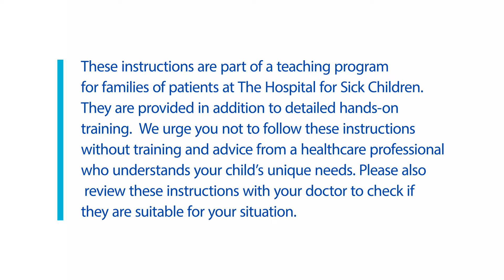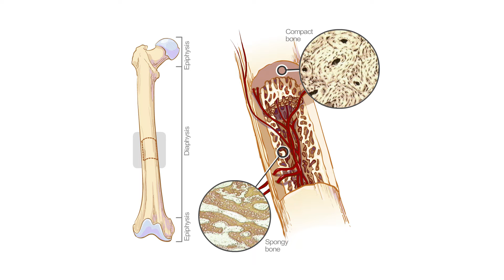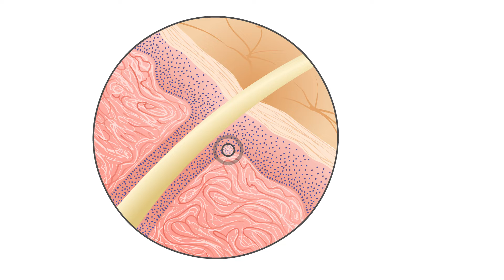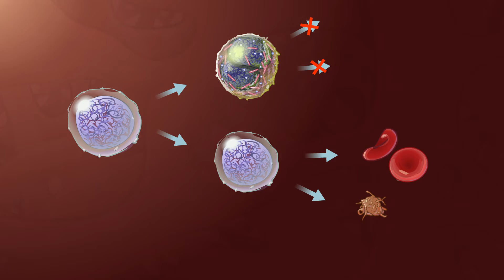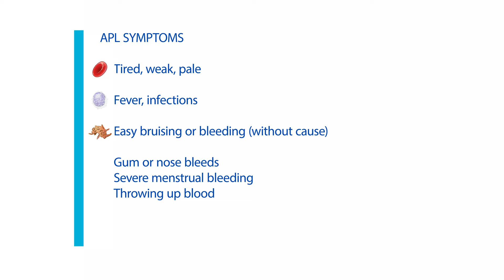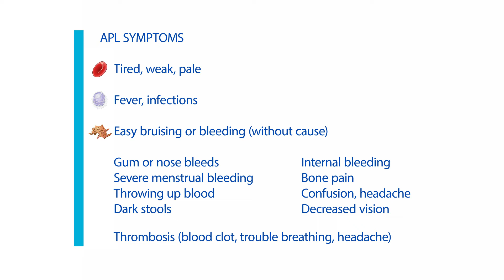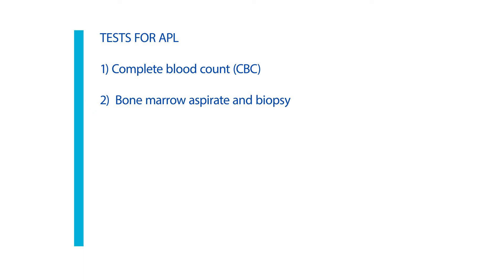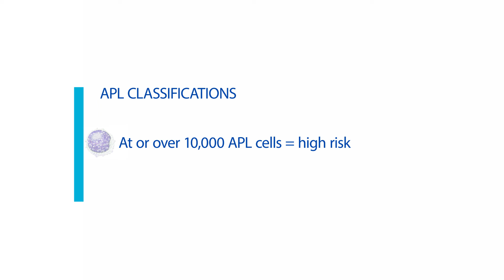Acute promyelocytic leukemia (APL) Symptoms and Diagnosis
Acute promyelocytic leukemia (APL) is a cancer of the white blood cells. This video outlines the symptoms of APL and how the disease is diagnosed.

VIDEO CHAPTERS

00:00 - What is Acute promyelocytic leukemia

02:00 - The biology of Acute promyelocytic leukemia

02:08 - What is bone marrow?

02:38 - Myeloid maturation and APL

03:05 - How does APL develop?

03:52 - How do cells work in the human body?

04:08 - What are chromosomes?

04:22 - Cell division

04:47 - APL genes and chromosomes

05:12 - Why does APL happen?

05:40 - Who can get APL?

06:14 - Symptoms of acute promyelocytic leukemia

08:56 - Diagnosis of acute promyelocytic leukemia

09:40 - Early treatment includes

00:10:10 - Tests for acute promyelocytic leukemia

00:12:05 - Acute promyelocytic leukemia classifications